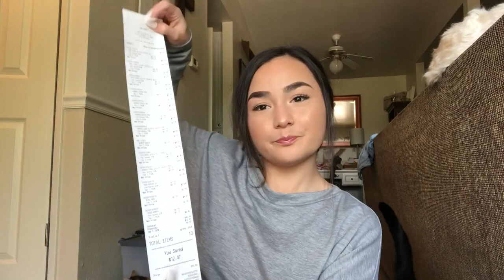HUGE Thrift Haul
Who else loves thrifting? I hope you guys enjoyed todays haul/styling :) Help me by telling me what videos you want to see in the comments!

☆Important links/codes☆

Dodo lashes (Not my code but help support a brand I like while supporting my friend Serena) use code "Serenas_makeup99"

☆Random 'tings☆

What I'm wearing:
Nose ring: Claires
Top: Fashionnova

☆FAQ☆
Camera: iPhone X
Lights: Natural lighting
Editor: iMovie
Age: 19
Category
Howto & Style